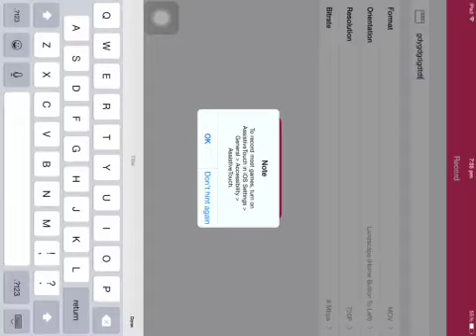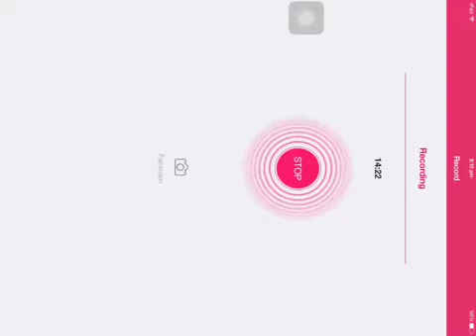Clash clans war videos live too😉